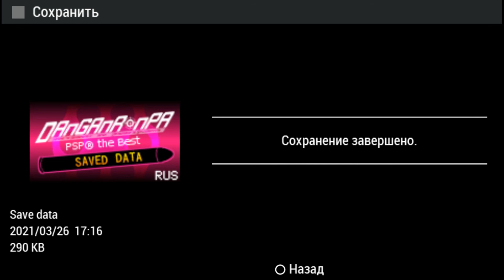РЕШИТЕЛЬНОЕ СОБРАНИЕ! | Прохождение игры DanganRonpa.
Элитная группа из 15 учеников собрана в уникальной старшей школе высшего класса. Что в ней особенного? Да просто каждый без исключения студент знает, что после выпуска его ждет прекрасное будущее и удовольствия всех сортов. Жаль только, что не каждому суждено благополучно добраться до земли обетованной...
Заправляет этим таинственным учебным заведением не менее интересный персонаж: директором школы является медведь, которого зовут Монокума. Он сразу же вводит новичков в курс дела: успешное завершение учёбы зависит от убийства. Точнее, чтобы выпуститься, нужно убить одного из своих одноклассников и позаботиться, чтобы тебя не раскрыли. Если оставшиеся в живых найдут преступника, то он будет казнен. Однако если убийца выйдет сухим из воды, расплачиваться придётся его менее удачливым одноклассникам. Итак, правила просты. Игра началась. Кому же из 15 удастся выжить в этой бойне?